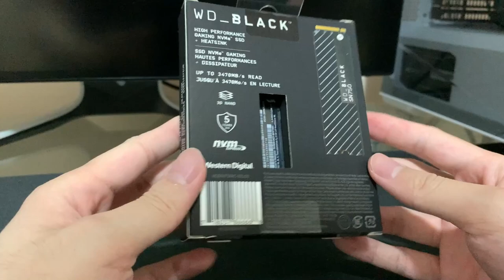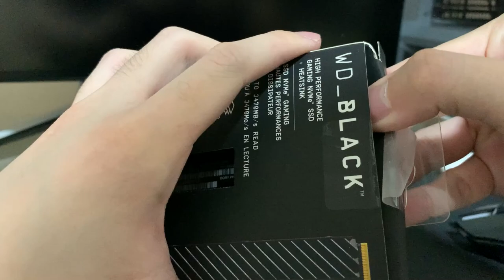PC Storage Upgrade: 6TB Hard Drive and a 1TB NVMe SSD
Upgrading my PC's storage.
My full PC Specs:
Intel Core i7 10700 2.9GHz CPU
Nvidia GeForce GTX 1060 6GB GDDR5 Video Card
G.Skill TridentZ RGB Series 32GB DDR4 3600MHz CL16 RAM
XFX Core Edition Pro 850w PSU
1TB Western Digital WD SN750 NVMe SSD (BDO is installed on this SSD)
500GB Samsung 860 EVO SSD
8TB HDD
Cooler Master Hyper T2 Compact CPU Cooler
Cooler Master TD500 Mesh Case
Corsair K68 RGB Mechanical Gaming Keyboard
Alienware AW2721D 1440p 240Hz Gaming Monitor